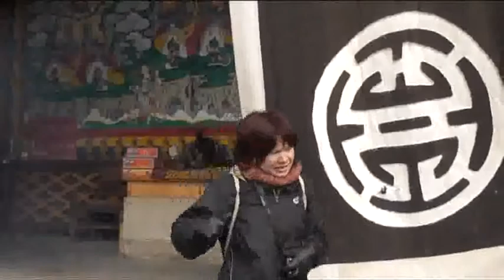Монастырь Ганден Самцулинг.flv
Монастырь Ганден Самцулинг - самый большой и самый известный тибетский монастырь в Юннани. Он называется "Малая Потала" и является уменьшенной копией знаменитого дворца в Лхасе. Во время "мирного освобождения" Тибета китайской красной армией монастырь был полностью разбомблен и вот сейчас его восстановили.
Монастырь Ганден Самцулинг,  Шангри-ла, Юннань, Китай. март 2011

Ganden Samtsuling Gompa, Shangri-la, Yunnan, China, march 2011